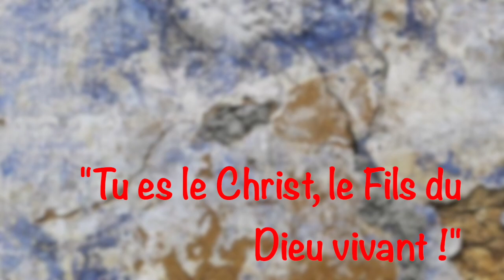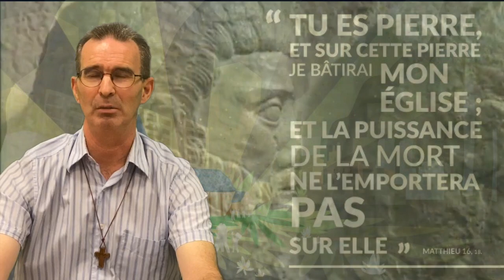Méditation lundi 29 juin 2020